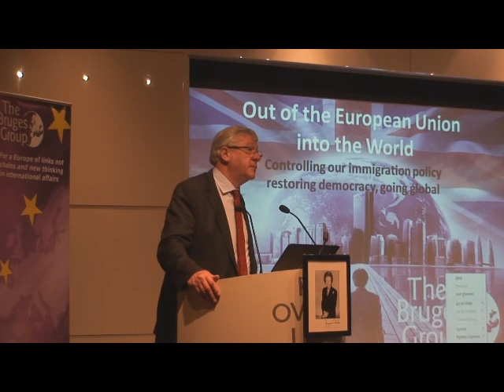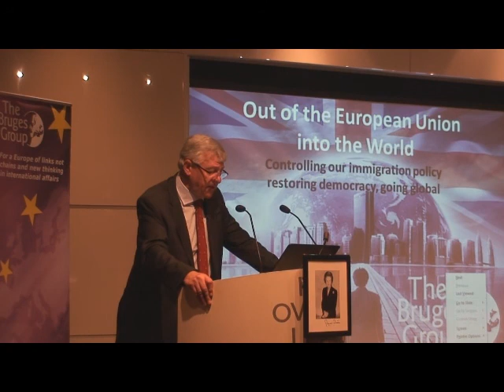Graham Stringer MP (Labour) at Bruges Group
Graham Stringer MP at Bruges Group "Out of the EU, Into the World"